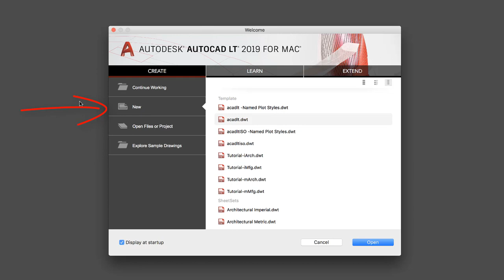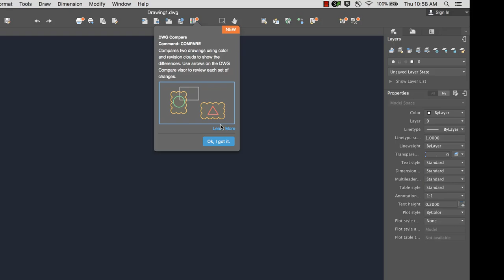AutoCAD LT 2019 for Mac | User Interface Tour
Take a tour of AutoCAD LT 2019 for Mac!